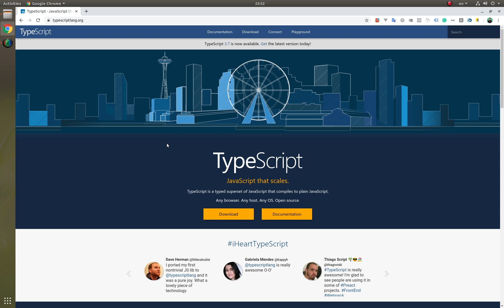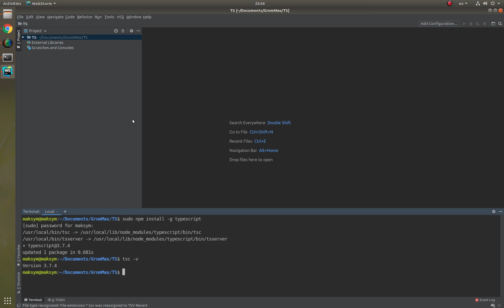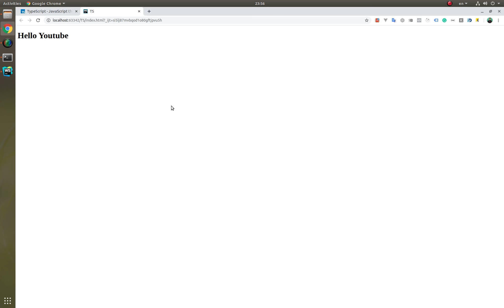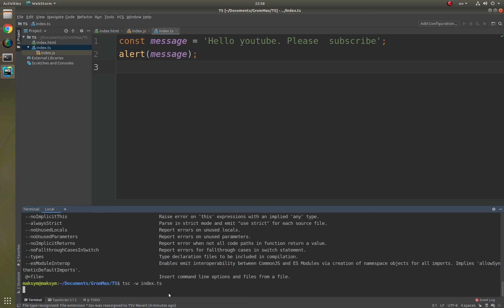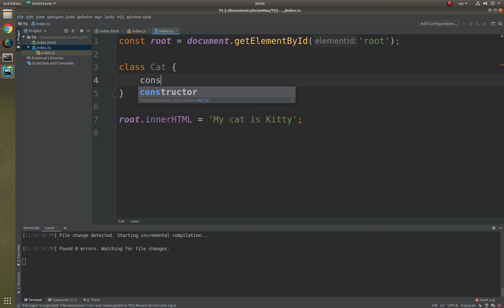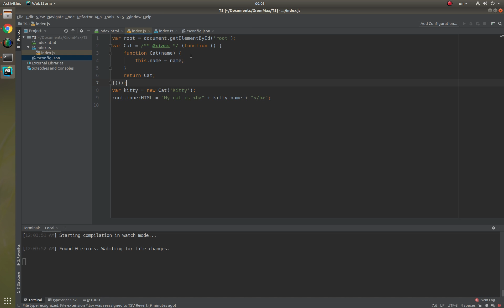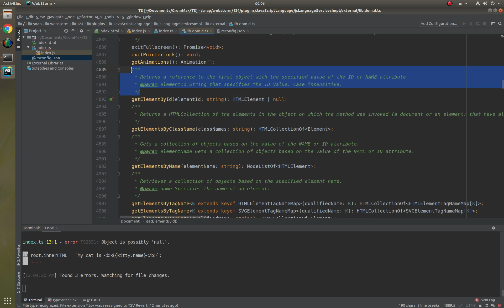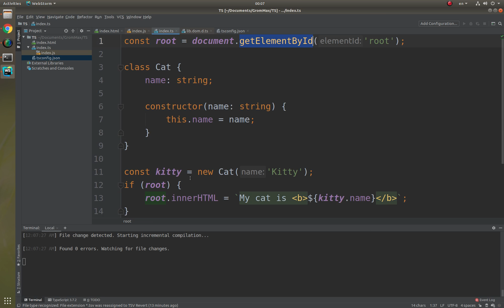TypeScript. Знакомство. Базовая настройка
Что такое TypeScript. Кто его использует и зачем. Как настроить самый простой проект на TypeScript и не испытать боль и страдания. Все это в этом видео.

TypeScript разработан Microsoft и используется в Angular. Сейчас TypeScript все чаще используется в React JS и будет использоваиться во VueJs 3

Как бы ни казалось, что типизация тратит время на разработку, но это большое заблуждение. Искать ошибки в консоли браузера куда сложнее, чем получить ошибку на этапе компилции.
Более того, типы данных позволяют понимать задумки авторов библиотек до того как начешь ими пользоваться.

Удачи в изучении TypeScript